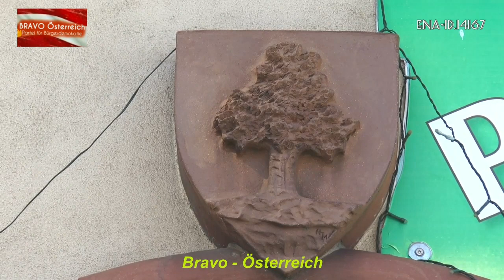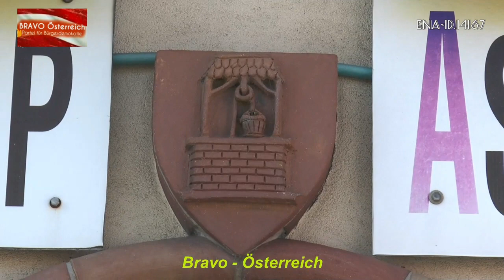Geschichte von Aspern aus Keramik Moderator Herbert Szlezak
Die Fassadenteile am Siegesplatz wurde von 1981 bis 1991 aus Keramik Künstler Helmuth Weihs Alter 82 (1939 in Aspern geboren) in mühevoller Kleinarbeit in Ton-Reliefs gearbeitet die Kacheln wurden dann gebrannt . Nachdem mit Keramik Farben bemalt und sollte ewig bestehen. das Nachbar - Haus war ein emaliges Frauen Kloster bis ca um 1900 betrieben davon besteht nur mehr ein Gewölbe wo jetzt ein Juwelier sein Geschäft betreibt. Im Kloster Garten befindet dich ein kleiner Friedhof wo die Nonnen begraben wurden. Dort soll alles geschliffen werden um einen Neubau mit einigen Wohnungen zu bauen bei der Nachfrage vom Künstler Helmuth Weihs bei Ma .19 Gemeinde Wien und
BEZIRKSVORSTEHUNG VON 22 . BZ. HAT KEIN INTERESSE ZU HELFEN. Herr Weihs hat mit den Magistrat s Abteilungen Rücksprache gehalten aber das war die Antwort. ! KEINE INTERESSE das Haus Nr.22 ist ca 200 Jahre Alt. Das Nachbahrhaus /ehemaliges Kloster ist Alter ca bis 1900 von einen Frauen Kloster - Orden betrieben und neben den Haus Siegesplatz 22 geht der Gewölbe - Keller des Kloster s auch .

Bravo Österreich und   Ena-Id.14167  M.Strobl